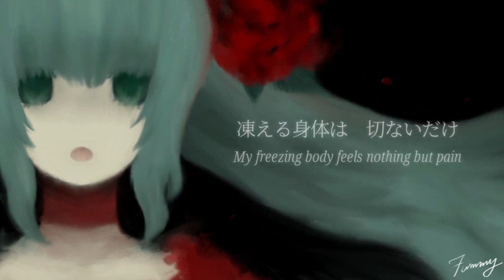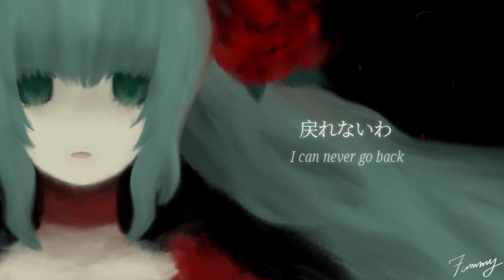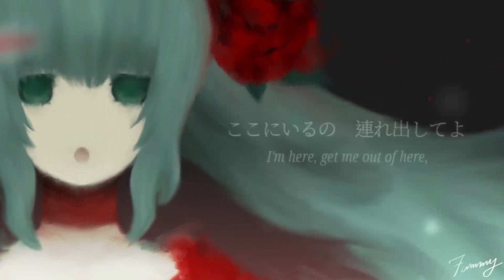【夢ノ結唱 ROSE CeVIO Ai】Can't I Ever Dream? Orchestral Ver.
It all started with trying to learn it on the piano for shenanigans' purposes... The first of the four to be publicly uploaded!